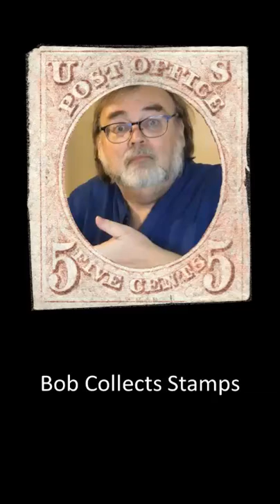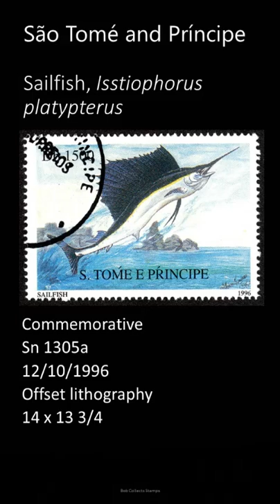Stamp Short: Sao Tome and Principe, Sailfish stamp and Island history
Short: Sao Tome and Principe, Sailfish stamp and Island history